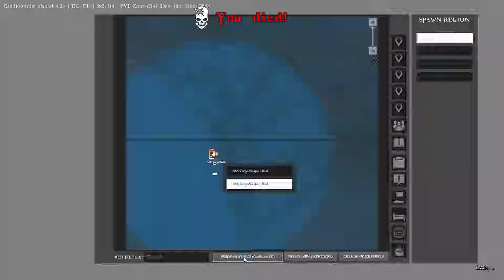Erste lieferung xD